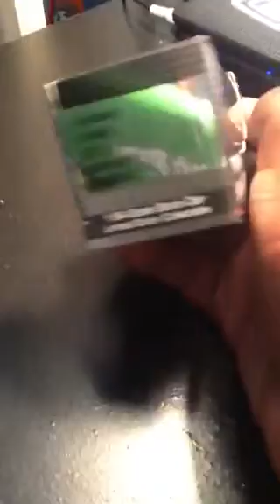Stuff I Got From The 2014 Federated Auto Parts 400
Do you like it? I met Kyle Larson at Richmond. And I got all these cars and unboxed them.